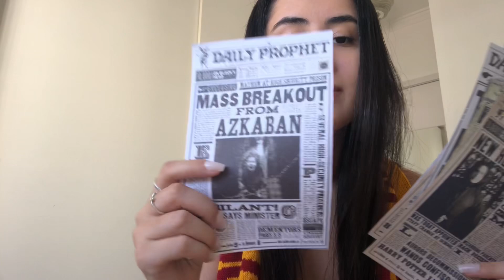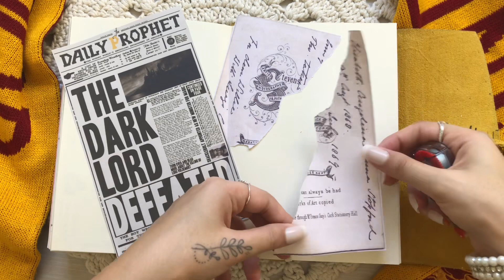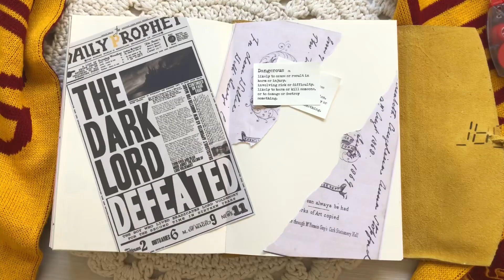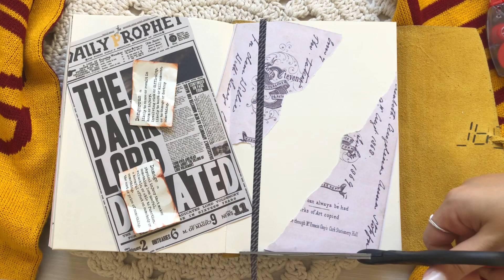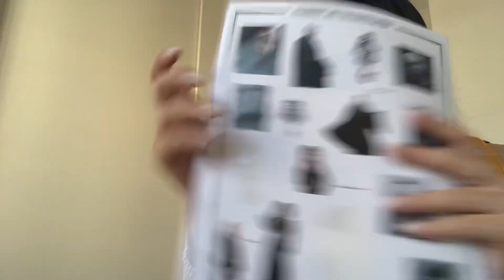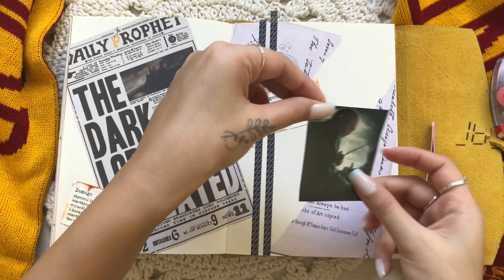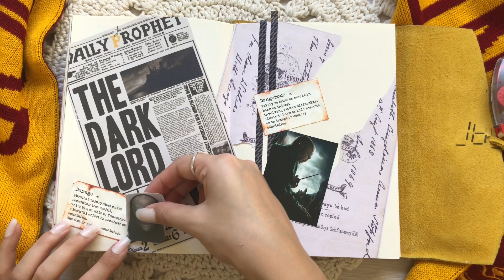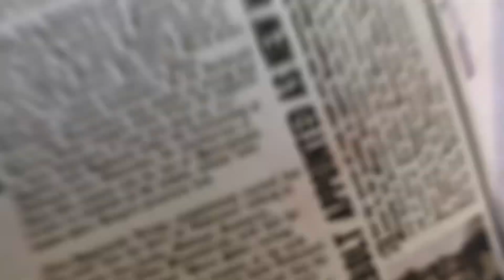Scrapbook With Me: Lord Voldemort 🐍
Voldemort (versão sem música de fundo) - Página de Scrapbook
PT: Oii pissu, sim eu chamo meus amigos assim kkk, venham e relaxem ao criar uma página de Scrapbook comigo! Me falem quais temas vocês querem ver por aqui!
EN: Hey guys, relax and scrapbook with me! Comment down here which themes would you like to see next!